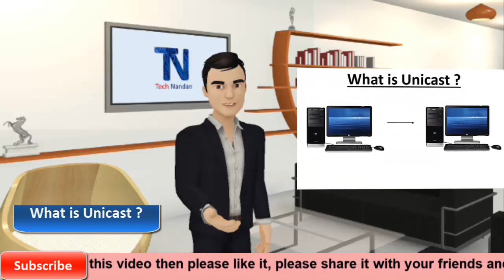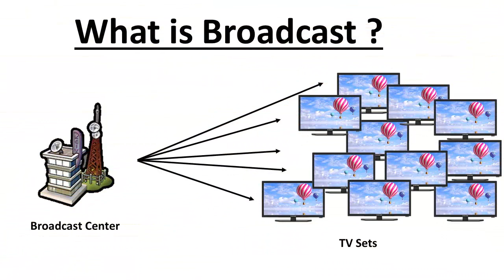Difference Between Unicast, Multicast and Broadcast ? (in hindi)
Dosto is Video Main Mene Aap Sab Ko Unicast, broadcast, multicast, broadcast network, broadcast definition,types of broadcasting,unicast vs multicast,difference between unicast and multicast . ke baare mein bataay hai Mere Hisab se Aap Sab ko Pasand Ayega.

Tech Nandan